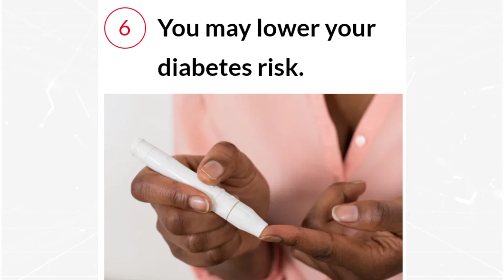SHOCKING Side Effects Of Not Drinking Soda Daily.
In this video, I shared the Surprising Side Effects Of Not Drinking Soda.